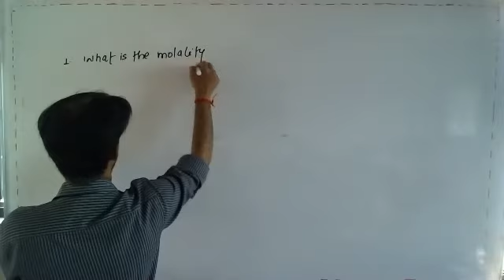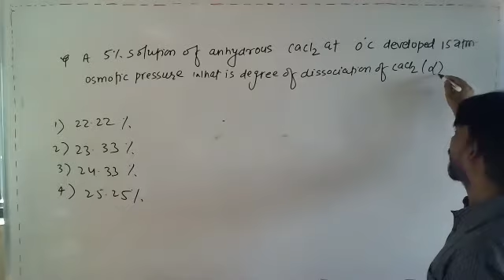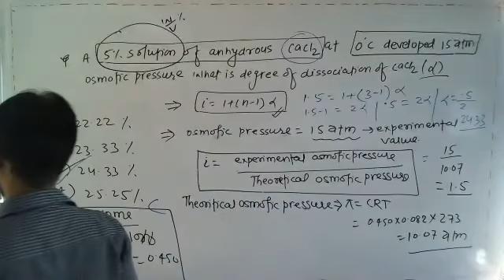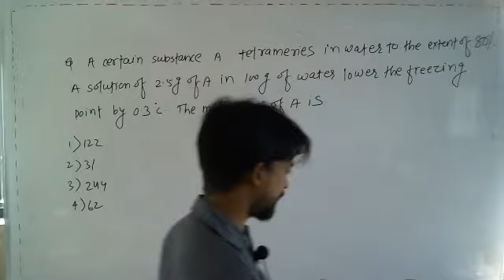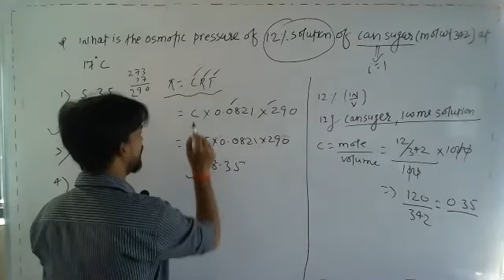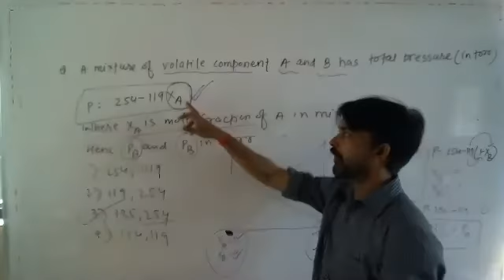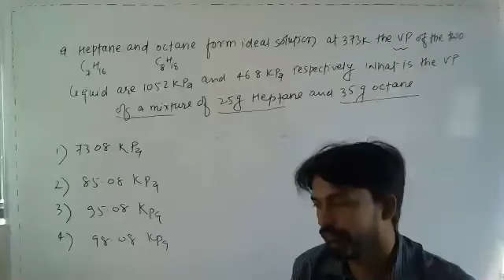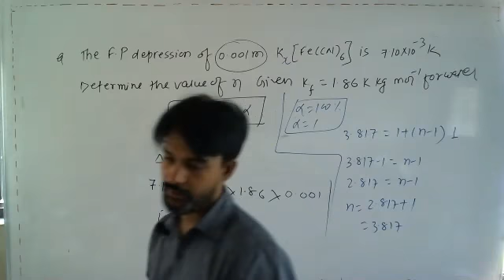24-April-2021 XI PCB (M1_M2) CHEMISTRY BY DEEPAK SIR